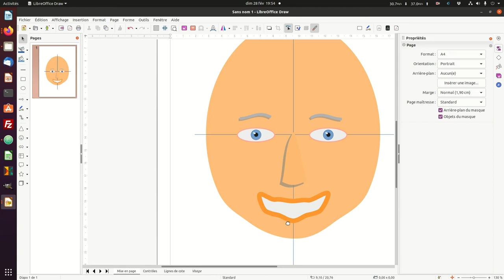Dessin d'un avatar avec LibreOffice Draw (4/5)